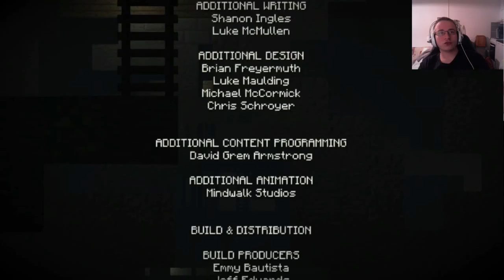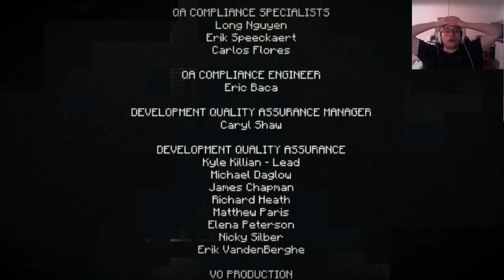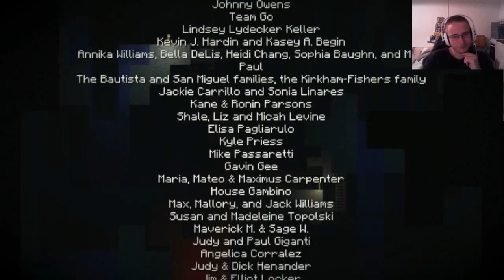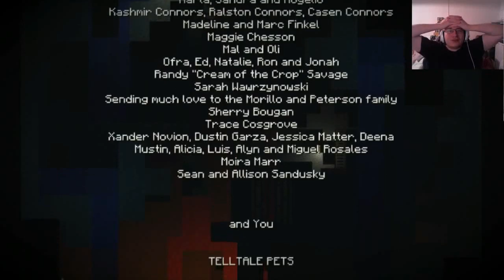Let's Play Minecraft: Story Mode episode 3 part 5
Minecraft: Story Mode is developed by Telltale Games, in association with Mojang, the original developer of Minecraft.